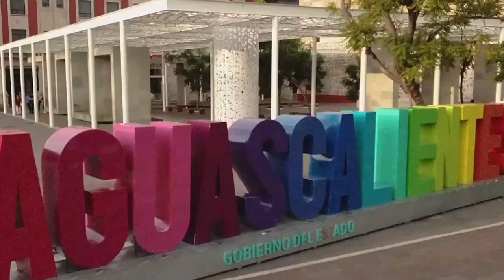Jorge López no tiene cabida en Morena: Aldo Ruiz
* Intentó ser regidor plurinominal en 2021 y fue rechazado de manera tajante
* Durante su paso por el Patronato pedía dinero a las candidatas a reina de la Feria para que fueran reinas o princesas
* Morena no ofrece candidaturas para que delincuentes logren fuero

Aguascalientes, Ags. 19 octubre 2023.- El ladrón Jorge López Martín no tiene cabida al interior del Movimiento de Regeneración Nacional, pues si bien Morena es un partido de puertas abiertas, bajo ninguna circunstancia se admite a personas de tan baja realea como el ex titular de Comunicación Social de Martín Orozco, advirtió de manera tajante, el coordinador de los trabajos de Claudia Sheimbaum en Aguascalientes, Aldo Ruiz Sánchez.
En entrevista, dejó en claro que ya en 2021 López Martín pretendió ser regidor plurinominal buscando hacerlo a través del partido de Andrés Manuel López Obrador, situación que le fue rechazada en ese momento y hoy no tiene por qué ser diferente.
Morena, dejó en claro Aldo Ruiz, no es un partido que ofrezca candidaturas a personas que han delinquido o están bajo investigación y que solo buscan el fuero para salir impunes.
Denunció asimismo que, por si fueran pocos todos sus desvíos, hoy se sabe que a su paso por el Patronato Jorge López pedía dinero a las aspirantes a reina de la Feria para hacerlas reinas o princesas.